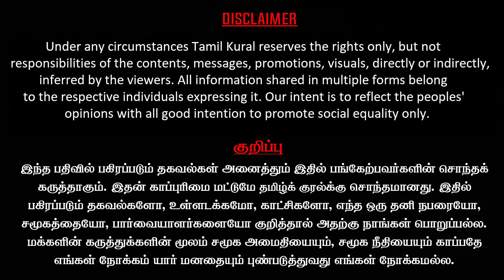EPS Counter politics to Amitshah - Central Agencies in queue to make chaos with ADMK Journalist Mani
Journalist Mani latest Interview on Edappadi Palanisamy - EPS statement against Amitshah and questions why BJP should be into the internal conflicts of ADMK. Journalist Mani interview on future of admk and EPS OPS internal conflicts and their level of Inclination to Modi and Amitshah. Senior JournalistMani exclusive about the political scenario in Tamilnadu today where EPS Statement about Amitshah is the talk of the state now.!!!